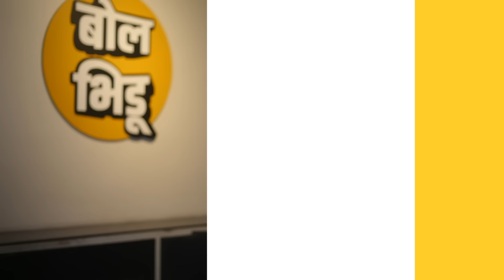Indians Attacked In US आणि भारतीय IT Couples आपलं जीवन संपवतायेत, अमेरिकेत नेमकं काय घडतंय ?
फेब्रुवारीच्या १३ तारखेची गोष्ट अमेरिकेच्या कॅलिफोर्निया भागात सॅन मॅटीओ नावाचा एक भाग आहे, तिथल्या एका घरात एका कुटुंबातल्या चार जणांचे मृतदेह आढळले होते. मॅसॅच्युसेट्समध्ये देखील एका घरात पती, पत्नी आणि त्यांच्या १८ वर्षांच्या मुलीचा मृतदेह सापडला होता. सगळ्या कुटुंबाचाच खून कसा काय झाला ? याबद्दल प्रश्न विचारण्यात आले, तपास सुरु झाला. हा तपास झाल्यावर दोन गोष्टी पुढं आल्या, पहिली गोष्ट या दोन्ही घटना कुणा बाहेरच्या व्यक्तीमुळं घडल्या नव्हत्या. तर घरातल्या पुरुषानंच आधी आपल्या कुटुंबाला संपवून मग स्वतःला संपवलं होतं. पण दुसरी गोष्ट जास्त धक्कादायक होती, ही दोन्ही कुटुंब भारतीय होती.

आयटी क्षेत्रात सेटल होण्यासाठी भारतातून अमेरिकेत गेलेली. मागच्या दोन महिन्यात या घटनांसोबतच अमेरिकेत भारतीय विद्यार्थ्यांवर हल्ले झाल्याच्या घटनाही पुढं आल्या होत्या. ही दोन कुटुंब, हल्ला झालेले विद्यार्थी यांच्यासोबत नेमकं घडलं काय ? अमेरिकेतल्या भारतीयांमध्ये भीती का वाढलीये ? हेच सांगणारा हा व्हिडीओ.